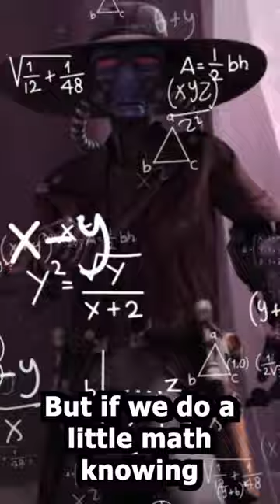How Old Is Cad Bane?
If you watch Star Wars, more specifically the Clone Wars, then you definitely know the infamous bounty hunter Cad Bane! This man got under all of our skins as he time and time again slipped through the Jedi’s fingers wreaking havoc as he went! However, how old is the Duros male after his return in the Book of Boba Fett? Well we know that he was born in 62 BBY and we were first introduced in the Clone Wars which was in 22 BBY, he was already 40 years old by then! Now I’m not sure about the new canon but in Legends, the lifespan of a Duros was the equivalent to a humans. So he was already along in his years back then but if we do a little math knowing that his appearance in the Book of Boba Fett was 9 years ABY then we now know that he was 71 years old when he took on Boba Fett! Wow! To be a bounty hunter at the age of a senior citizen is crazy but then again Cad Bane is a legend so let me know what you think of this in the comments and May the Force be with you!